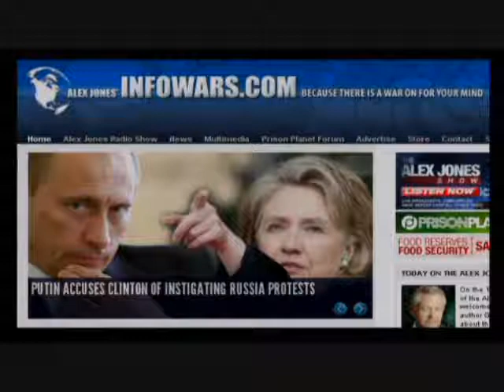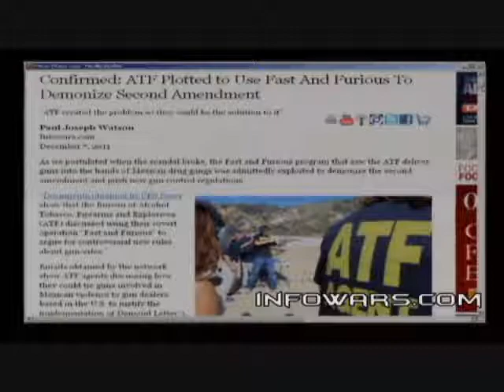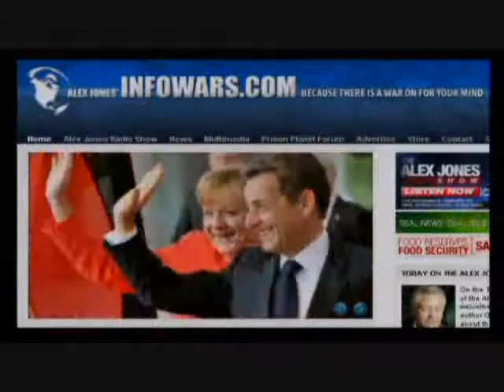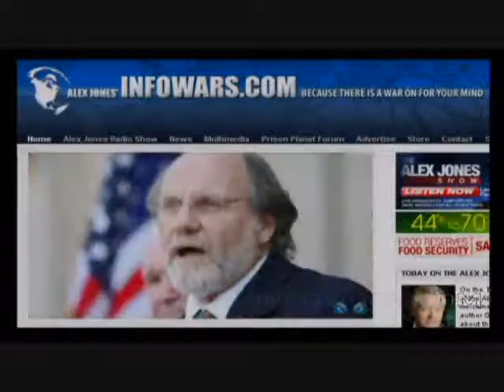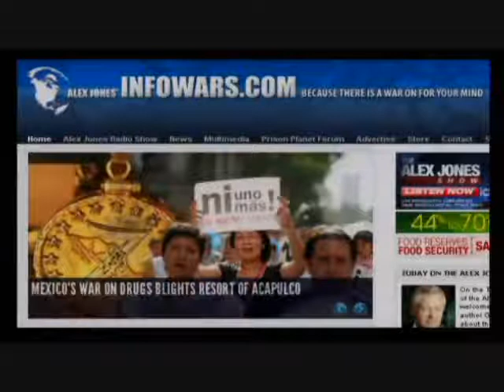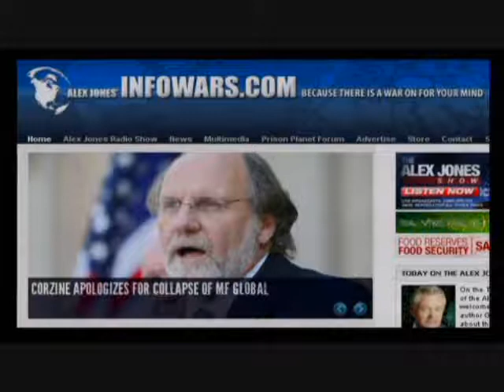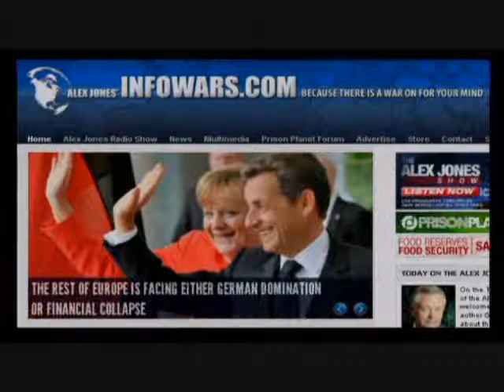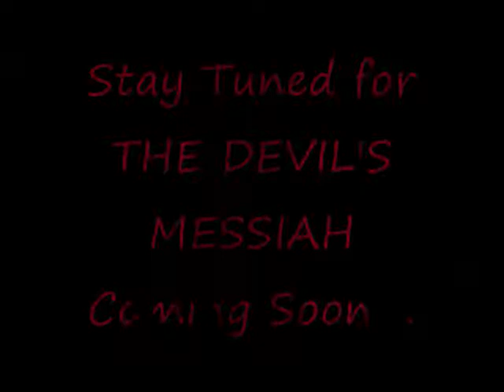Revelation of the Method 120811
Like it or not, love him or not, Alex Jones has been right about most everything to do with the Corporate/Bankster takeover of America in their quest for world domination and the setting up of a Scientific Dictatorship. Red Pill Media Network's "Revelation of rhe Method" Series captures Alex and a phalanx of guests who are desperately trying to wake a sleeping giant i.e. the majority of People of the World; calling-out the criminnal cabal, naming names, and setting the record straight via infowar. In this installment, Alex talks to Gerald Celente of Trends Forecaster about the engineered Economic crisis, and Lindsey Williams on things to come in 2012.

It is no exaggeration to say Humanity is being led into a New Dark Age by the progeny of Robber Barons; a coterie of congenital psychopaths, sadists, and sociopaths who've commandeered the reins of power by stealth and subterfuge since the first American Civil War. Through ill gotten gain, control of the Media, and vast networks of influence these modern day Robber Barons have repeatedly taken America to war on false pretenses for profit and monopoly control of the World's Natural Resources; have since succeeded and are now in the process of destroying America and the Constitution of the United States.

All who have sworn the Oath to Affirm and Defend the Constitution must now step forward, count the cost, and help rescue their country from tyranny, so that we may make amends and restore our good name in the World.